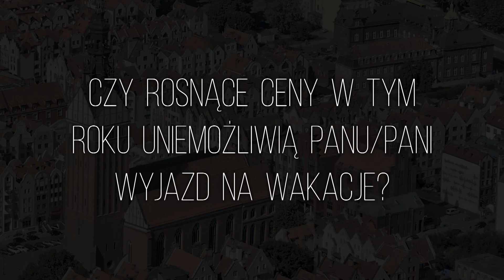Czy rosnące ceny uniemożliwią Panu/Pani w tym roku wyjazd na wakacje?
Według najnowszego sondażu Instytutu Badań Pollster wynika, że aż 59 proc. Polaków w tym roku nie pojedzie na urlop. Powodem jest m.in. niepewna sytuacja gospodarcza. Jak wygląda sytuacja w Elblągu?

Zapytaliśmy przechodniów, czy rosnące ceny uniemożliwią im w tym roku wyjazd na wakacje?